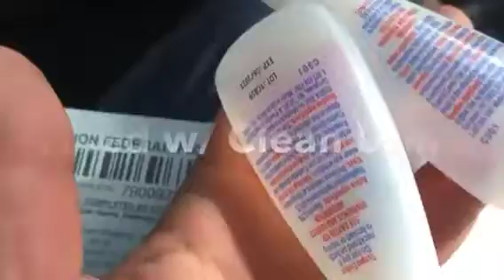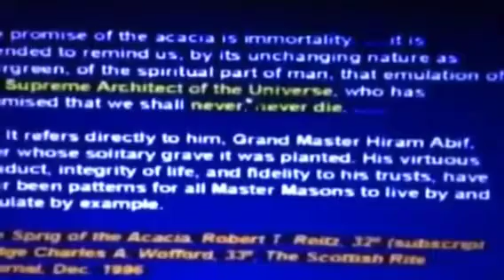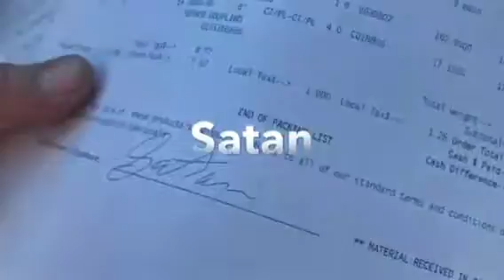Everything you Know is Backwards